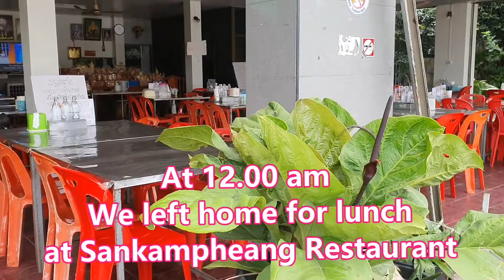great sea food 1000 ks from the oceon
Thai - Aussies lifestyle for John & Susi in Chiang Mai , in On- Tai Sankamphang    Have a wonderful  week day everyone  วันนี้  เล่าเหตุการณ์เมื่อตอนบ่าย ออกจากบ้านไปทานอาหารกลางวันที่ร้านสันกำแพงโภชนา คือ กิจกรรมของลุงจอห์นและ สุภาลักษณ์ ผู้สูงอายุ ให้ทุกท่าน ชม เพื่อ สนุก และ เพลิดเพลิน แบ่งปันความสุขค่ะ ขอให้ทุกท่านปลอดภัยและโชคดี มีสุขภาพแข็งแรงค่ะ